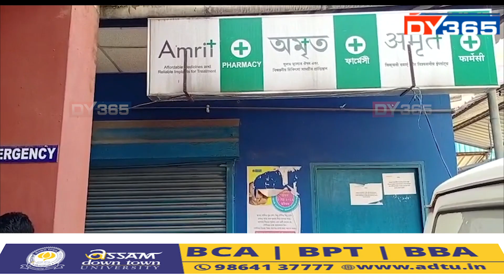চৰকাৰী হাস্পতালত ৰোগীয়ে নাপায় বিনামূলীয়া ঔষধ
যিটো সময়ত ৮০০ বিধ ঔষধত ১৫ শতাংশ পৰ্যন্ত দাম বৃদ্ধি হৈছে, সেই সময়ত চৰকাৰী হাস্পতালৰ চিকিত্‍সকে লিখা ঔষধ বিনামূলীয়া বা অমৃত ফাৰ্মাচীত সুলভ মূল্যত নাপাই হাহাকাৰ কৰিবলগীয়া হৈছে ৰোগীয়ে। চিকিত্‍সকে লিখা দৰৱৰ এটা বা দুটাহে হাস্পতালত পায়। প্ৰায়বোৰ ঔষধেই বাহিৰৰ পৰা কিনিব লাগে ৰোগীয়ে।